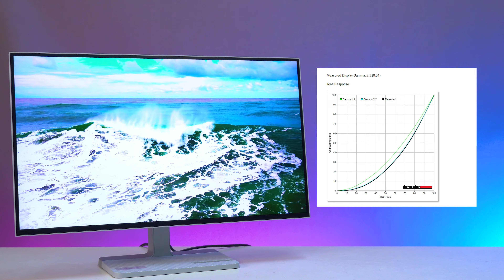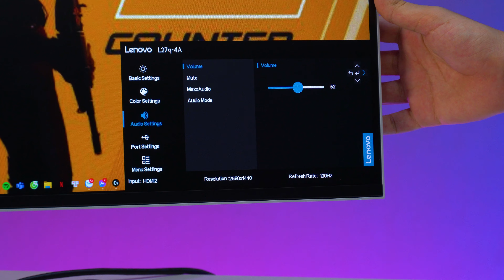Màn Hình Giá Rẻ Giờ Mà Tốt Vậy Á, 4 Củ Rưỡi 2K 100Hz ??? Đánh Giá Màn Hình Lenovo L27Q-4A -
Thực sự thì chỉ với 4 triệu rưỡi, các bạn đã sở hữu được một mẫu màn hình với viền siêu mỏng, độ phân giải 2K đi kèm với tần số quét 100hz. Nhưng nó vẫn còn rất nhiều điểm vô địch trong tầm giá rẻ như thế này. Cụ thể như thế nào, thì hãy cùng mình đi đánh giá chi tiết mẫu màn hình Lenovo L27q-4A. Chào mừng các bạn đã đến và quay trở lại với Phúc Anh Smartworld.